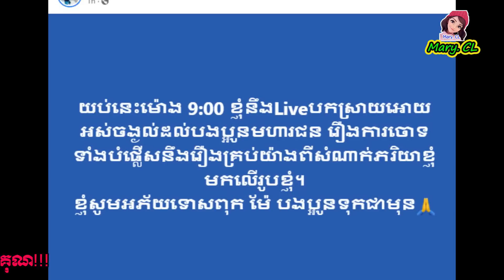ថាមិនចង់ទេ ភរិយាបំ,ផ្លើសពេក ឥឡូវ ពូចក់ សម្រេចឡាយប.កស្រាយយប់នេះហើយ នៅវេលាម៉ោង….